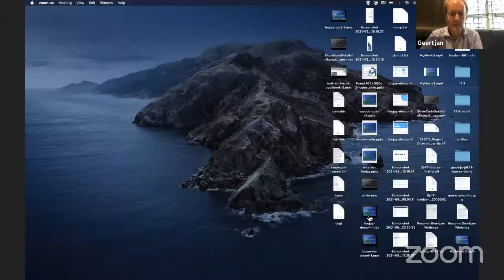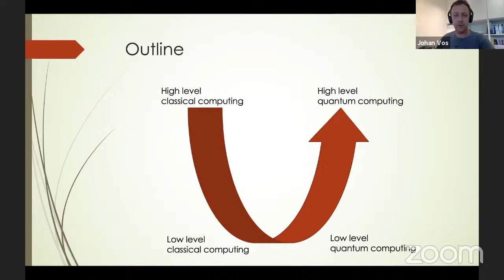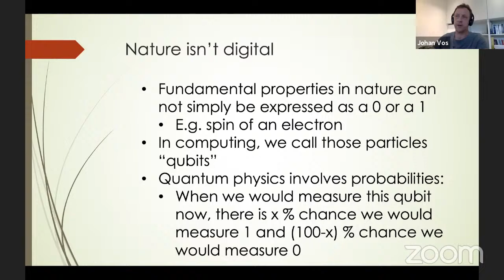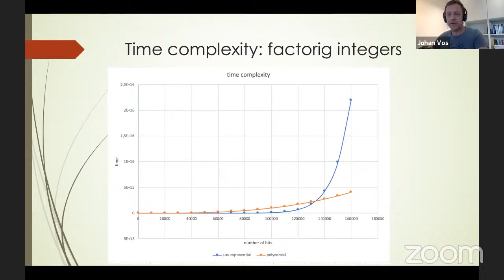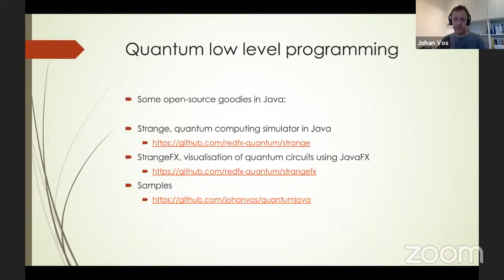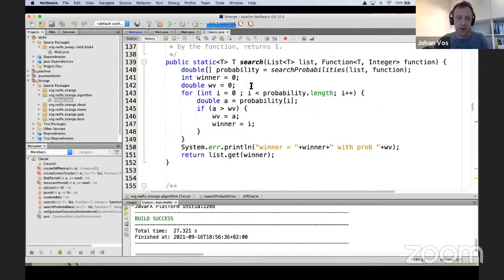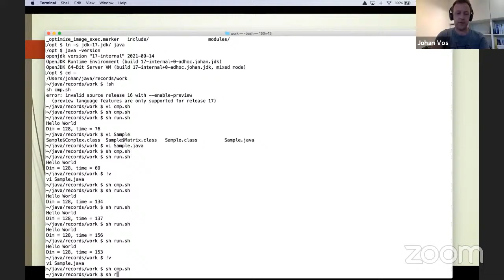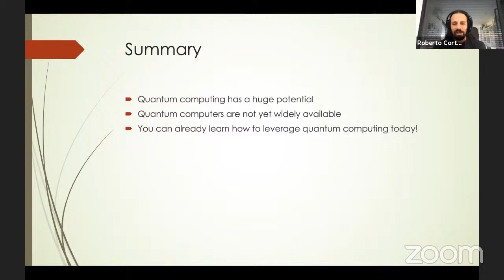From Java Records to Quantum Computing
Quantum Computing is getting more and more attention. While the commercial availability of real, general-purpose hardware is still limited, the potential is huge, in many areas including encryption, optimisation, chemistry, and physics. Quantum Computers need to be programmed, similar to how classical computers are programmed.

In this session, we explain the major differences between classical computing and quantum computing. We discuss how Java can be used to create quantum applications, and we talk about potential improvements in Java bytecode that could leverage quantum concepts. Most quantum computing software research currently uses quantum simulators, where a real quantum computer is simulated using a classical computer. This creates major challenges related to memory and computing resources. We will discuss how improvements in project Panama, or using Records can improve the performance of Java for quantum computing simulators.